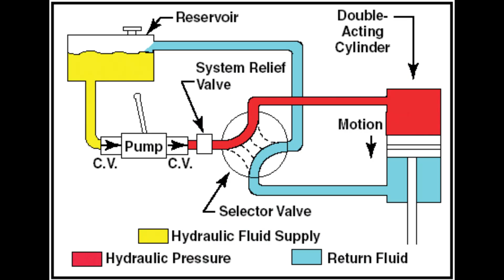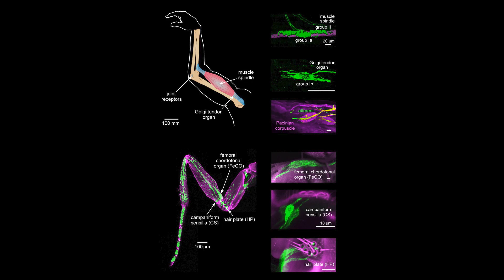BİYOMEKANİK DEVRİM! 🤖 Yapay Kaslarla Çalışan Robotlar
Özet

Bilim kurgu filmlerinde gördüğümüz insan benzeri robotlar artık sadece bir hayal değil. Clone Robotics, geliştirdiği biyomekanik temelli insansı robotlarla çığır açan yenilikler sunuyor. Bu robotlar sadece dış görünüşleriyle değil, kas-iskelet sistemleri ve sinir ağlarıyla insan anatomisini taklit ederek olağanüstü bir hareket kabiliyeti kazanıyor.

1️⃣ Biyomekanik ve Yapay Kaslar: İnsan Hareketini Taklit Etmek

🔹 Geleneksel robotlar sert motorlar ve mekanik parçalar kullanırken, Clone Robotics biyolojik kaslara benzeyen yapay kaslarla donatılmıştır.
🔹 Bu yapay kaslar su veya farklı akışkanlarla çalışan esnek sistemler içerir, böylece daha doğal ve akıcı hareketler sağlar.
🔹 Myofiber teknolojisi, kas-tendon sistemini biyolojik olarak doğru noktalara bağlayarak gerçek bir insan kası gibi çalışmasını sağlar.

2️⃣ Pnömatik vs. Hidrolik Sistemler: Yapay Kasların Gücü

🔹 İlk prototipler hava basıncıyla çalışan pnömatik sistemler kullanırken, yeni modeller sıvı basıncıyla çalışan hidrolik sistemlere geçiş yapacak.
🔹 Hidrolik sistemler, pnömatik sistemlere göre daha hassas hareket kontrolü ve yüksek kuvvet üretimi sağlar.
🔹 Bu değişim, robotların hareketlerini daha güçlü, dengeli ve doğal hale getirebilir.

3️⃣ İnsan Kasları vs. Yapay Kaslar: Ne Kadar Gerçekçi?

🔹 Yapay kaslar, insan kasları gibi çalışsa da daha geniş kasılma aralıklarına ve daha hızlı tepki süresine sahip olabilir.
🔹 Geleneksel sert aktüatörlerin aksine, daha esnek ve kontrollü kuvvet uygulama yeteneği sunar.
🔹 Bu gelişmeler, robotların sert ve mekanik yerine daha insan benzeri hareketler sergilemesini sağlar.

4️⃣ Robotun Sinir Sistemi: Propriyosepsiyon ve Duyusal Geri Bildirim

🔹 İnsanlar, propriyosepsiyon sayesinde vücutlarının konumunu hissederler.
🔹 Clone Robotics’in robotları da derinlik kameraları, eylemsizlik sensörleri ve basınç algılayıcıları ile çevresini algılayabilir ve hareketlerini optimize edebilir.
🔹 Yapay zekâ, bu sensörlerden gelen verileri analiz ederek robotun en uygun hareketleri gerçekleştirmesini sağlar.

5️⃣ Yapay Kasların Gelecekteki Etkileri: Ne Değişecek?

✅ İş Gücü: İnsansı robotlar, endüstriyel üretim süreçlerinde yardımcı olabilir.

✅ Sağlık ve Rehabilitasyon: Yapay kaslarla çalışan protezler, ampute bireyler için daha doğal hareket kabiliyeti sunabilir.

✅ Uzay Keşfi: İnsan anatomisine benzer yapılar, düşük yerçekiminde daha etkili hareket edebilir.

✅ Yapay Organizma Gelişimi: Biyohibrit sistemlerle organik ve sentetik dokular birleşerek yeni bir varlık türü oluşturabilir.

🔎 Sonuç: Gerçekçi Androidler Çağına Doğru

Clone Robotics’in biyomekanik ve yapay kas teknolojileri, insan hareketlerini taklit eden en gelişmiş robotları üretmesini sağlıyor. Bu gelişmeler, insan-makine ilişkisi, yapay zekâ ve biyoetik açısından büyük sorular doğuruyor.
Sizce insansı robotlar gelecekte hayatımızın bir parçası olacak mı? 🚀🤖

Referanslar

Scalability in Neural Control of Musculoskeletal Robots

Yazarlar: Christoph Richter, et al.
Tarih: 1 Eylül 2016
Özet: Antropomimetik robotların insan benzeri hareket ve hissetme yetilerini geliştirmek için insan kas-iskelet sistemini taklit eden aktüatörlerin ve sinirsel kontrol sistemlerinin nasıl ölçeklendirilebileceğini inceliyor.
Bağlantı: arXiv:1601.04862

Replicating Human Anatomy with Vision Controlled Jetting – A Pneumatic Musculoskeletal Hand and Forearm

Yazarlar: Thomas Buchner, et al.
Özet: Pnömatik sistemler kullanılarak biyomimetik bir el ve ön kol üretimi gerçekleştirilmiş, doğadan ilham alan kompleks yapıların yapay kaslarla nasıl aktüatörize edilebileceği ele alınmış.
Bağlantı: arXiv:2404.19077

Robotics: Science preceding science fiction

Yazarlar: Hortense Le Ferrand
Özet: Robot teknolojilerinin bilim kurgudan önce bilim tarafından nasıl şekillendirildiğini ve özellikle yumuşak robotik ile insansı robotların gelişimini ele alıyor.
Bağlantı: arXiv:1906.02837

Development and Characteristics of a Highly Biomimetic Robotic Shoulder Through Bionics-Inspired Optimization

Yazarlar: Haosen Yang, et al.
Tarih: 30 Ekim 2023
Özet: İnsan omzunun biyomekanik yapısına dayalı olarak geliştirilen yüksek biyomimetik robotik omuz sistemlerinin optimizasyonu ve hareket aralıkları incelenmiş.
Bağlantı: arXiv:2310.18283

Rise of the humanbot

Yazarlar: Ricard Sole
Özet: Biyoloji ve robotik arasındaki sınırların bulanıklaşarak gelecekte insan ve makine entegrasyonunun nasıl bir dönüşüm geçirebileceğini tartışıyor.
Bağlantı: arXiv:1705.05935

Arkaplan Müziği

Sonne, Rammstein/Mutter